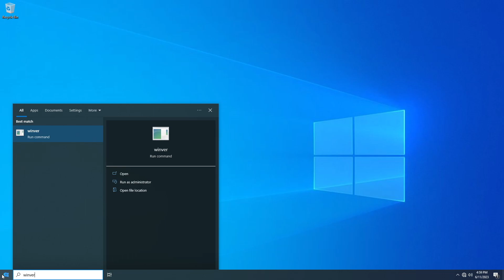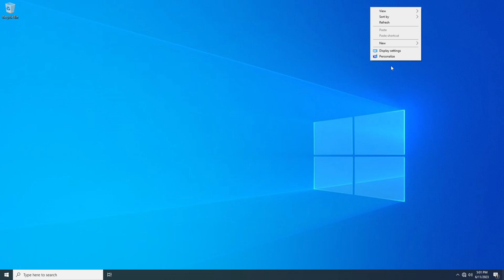▶️TINY 10 23H1 - IS REALLY WORTH IT?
🎁How to Install Windows 10 Lite This is Tiny 10 23h1 a custom windows 10 build created by NTDEV in last may 31st, watch entire video to see all that contains.

DO YOU LIKE TINY VERSIONS?